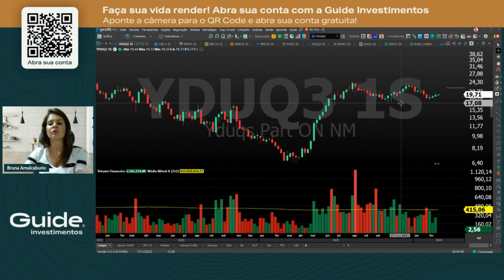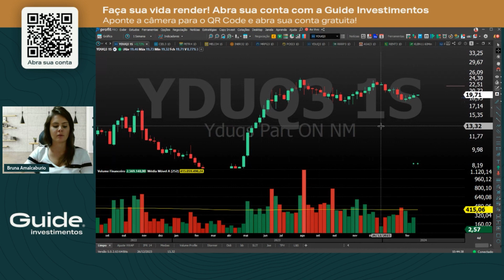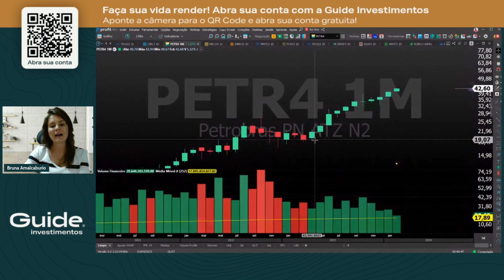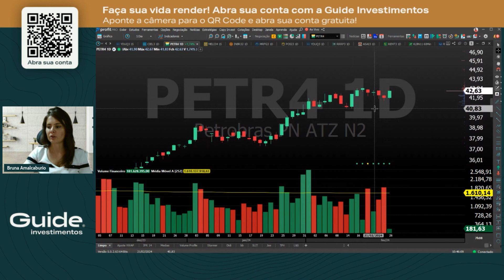Operações estruturadas da semana com Bruna Amalcaburio | Operação Fence | 26/02/2024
Confira os destaques das operações estruturadas da semana selecionadas exclusivamente pelo nosso Gestor de Análise, Fernando Siqueira.

Toda semana as operações são analisadas por nossa grafista, Bruna Amalcaburio.

Assista a análise da semana de 26/02 a 01/03.

Fence: Operações que proporcionam uma proteção parcial, ao mesmo tempo em que oferecem potencial de ganhos (daí o nome "Fence", que em português significa "Cerca"). É uma estratégia bastante interessante para papéis que estão em uma tendência de alta moderada, alcançaram um nível de resistência importante ou estão em um período prolongado de valorização. Essa operação estruturada, assim como outras, pode ser realizada com base em ativos já em custódia, mas também pode ser combinada com a aquisição do ativo.

- YDUQ3: Após uma movimentação ascendente, YDUQ3 tentou romper a região dos 23,90 sem sucesso, sugerindo um possível teste na região dos 17,08, onde encontramos fundos anteriores. Nesta operação, oferecemos uma proteção de 7% contra quedas (ou seja, se cair até 7%, não haverá perda) e, em caso de alta, buscamos acompanhar um movimento de até 15%.
- CIEL3: Também apresentando uma movimentação positiva, CIEL3 está próxima de uma região de topos anteriores, que provavelmente atuará como resistência à sua tendência ascendente. É recomendável considerar uma proteção para o papel, pois uma correção após o teste do topo é natural. Aqui, sugerimos uma proteção de 7% e um limite de ganho próximo a 10%.
- PETR4: papel há mais de 10 meses subindo sem parar. Neste caso, também cabe proteção pois um movimento corretivo seria natural. Proteção de 7% e limite de ganho na região dos 6%.